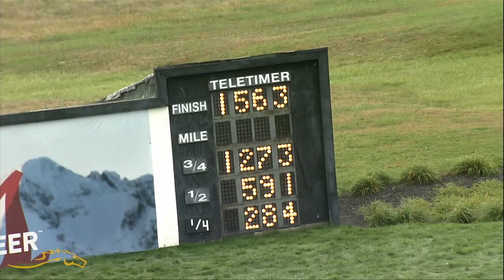PD Qualifier 10 19 2022 Race 05